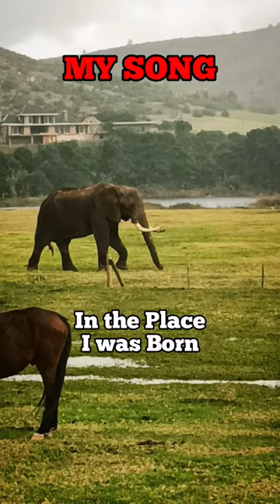It's NOT Easy being WHITE in South Africa